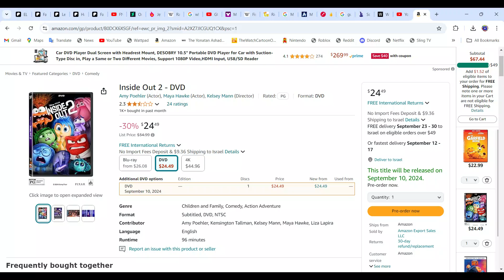@BladeMediaCorner, this must be your reaction to IO2 and DM4 coming out on DVD soon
I did this video since @BladeMediaCorner hates those movies, even though I still love/am obsessed with the Despicable Me and Inside Out movies.

DM4 = Despicable Me 4
IO2 = Inside Out 2

The Fairly OddParents belongs to Nickelodeon, Billionfold Inc., Frederator Studios, and Nelvana (international rights to seasons 1-5 only).